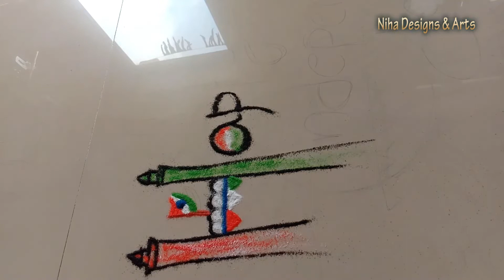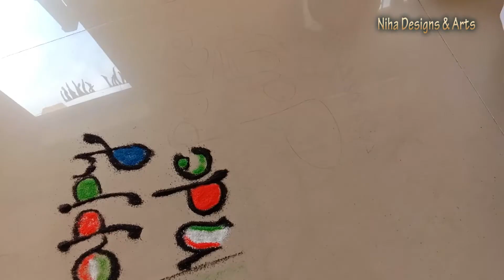August 15 Independence day Special Rangoli Design | 2021 Independence Day Art